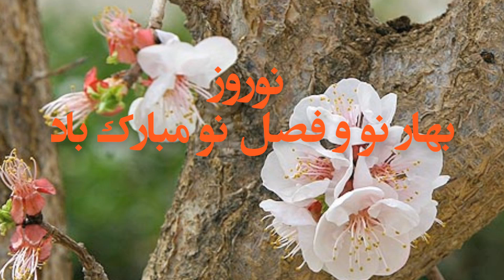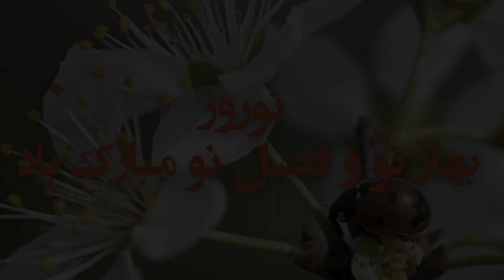گًل اومد بهار اومد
آواز: پوران